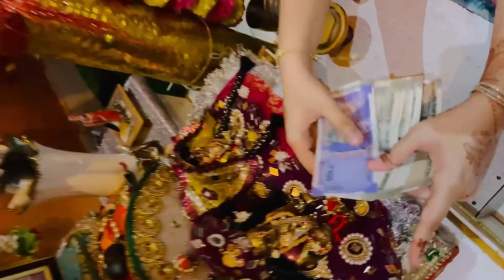Rakshabandhan par laddu Radha ka hua dhum dham se swagat👌🥰💐